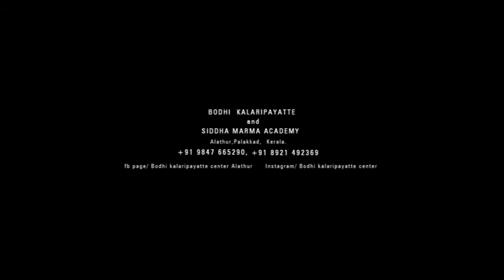Kalaripayatu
Kalari Stick rotation